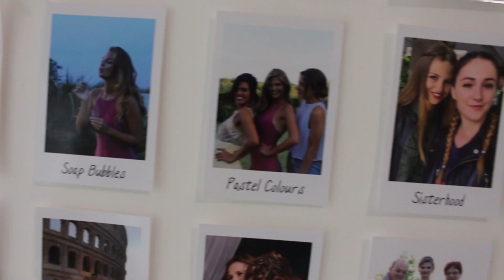Glowy & Cool-Toned MakeUp Look || Yankee Candles, Lalalab, Tiger ecc.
Ciao a tutte ragazze! Oggi ho deciso di creare per voi questo MakeUp dai toni freddi, ispirato a periodo in cui stiamo piano piano entrando, quello natalizio! ❄️🎄⭐️🤶🏼 Spero che questo trucco vi piaccia e mi raccomando, se anche voi volete decidere che video vedere sul mio canale, basta seguirmi su instagram dove prima di ogni video faccio dei sondaggi per vedere le vostre preferenze!! ❤️ un bacio ragazze! 🔥
 I prodotti che ho utilizzato li trovate sotto la mia ultima foto di Instagram 💄💋